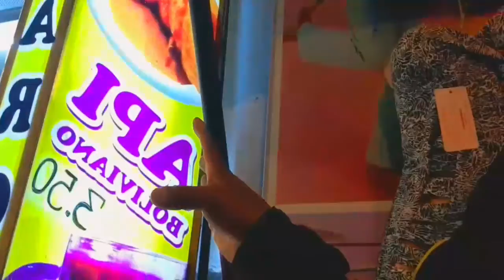Que Rico se Come en CUSCO...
Este Api Boliviano es muy rico...